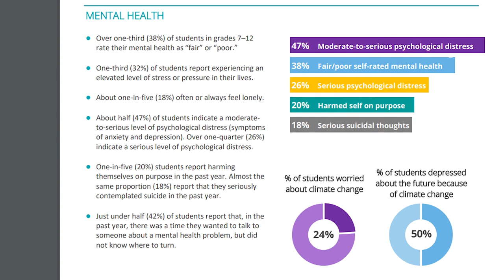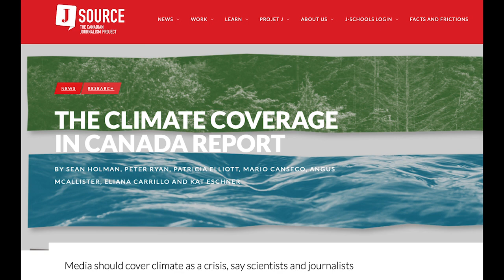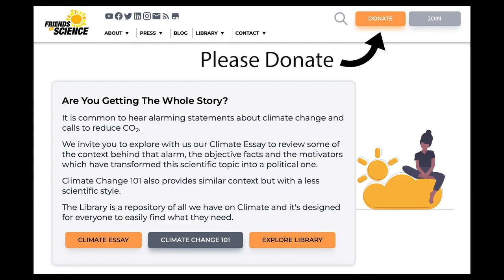CTV Pandemic Depression and Climate Change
Why would a major media outlet focus on climate change in a headline news story about youth pandemic depression and substance abuse? Though climate change is a sub category of the survey, the results actually report that there's 'good news' amidst the bad and concerning results - youth are NOT that concerned about climate change.  Perhaps it is because the Canadian Association of Journalists have done a survey of their own, asking if media should cover climate as a crisis or not.  Oddly, they forgot to check if there actually IS a climate crisis. See a breakdown of that survey in this open letter